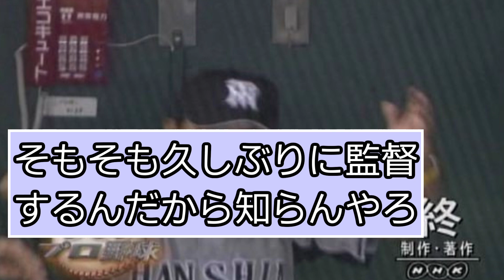阪神岡田監督「現役ドラフトの選手ほとんど知らん」【阪神タイガース】【なんJ反応】【オコエ瑠偉】